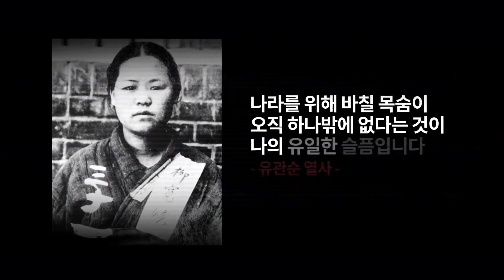3.1절을 기다렸다